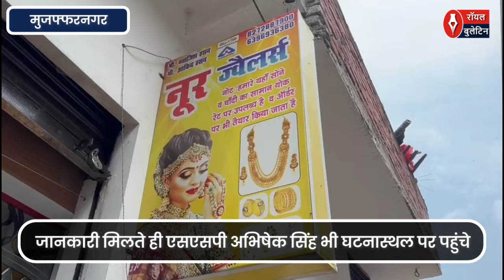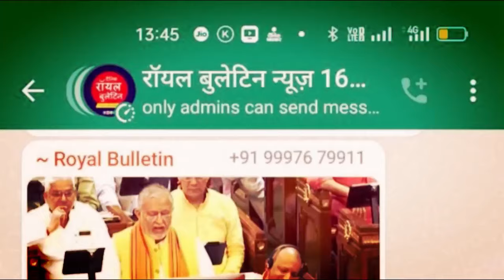मुजफ्फरनगर में चार बदमाशों ने परिवार को बंधक बनाकर की लूटपाट, SSP अभिषेक सिंह घटनास्थल पर पहुंचे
मुजफ्फरनगर। चार बदमाशों ने परिवार को बंधक बनाकर लूटपाट की है, जिससे हड़कंप मच गया। पीड़ित का आरोप है कि हथियारबंद बदमाशों ने सोने-चांदी के जेवरात व नगदी लूटी है। घटना की जानकारी मिलते ही एसएसपी अभिषेक सिंह भी घटनास्थल पर पहुंचे। फिलहाल पुलिस और क्राइम ब्रांच की टीम मौके पर मामले की बारीकी से जांच में जुटी हुई है। ज्वेलर्स के यहां दिनदहाड़े लूट से हड़कंप मचा हुआ है।

शहर कोतवाली थाना क्षेत्र में स्थित शाहबुद्दीनपुर रोड पर पीर वाली मस्जिद गली निवासी नूर ज्वेलर्स के मालिक फकरुल हसन के पूरे परिवार को बंधक बनाकर लूट की गई है।

बताया जा रहा 4 बदमाशों ने वारदात को अंज़ाम दिया है। आसपास के लोगों ने बताया कि सबसे पहले बुर्का पहनकर एक बदमाश आया और उसके बाद 3 अन्य बदमाश भी पहुंचे। गन पॉइंट पर लेकर पूरे परिवार को बंधक बनाया, जिसके बाद फकरुल हसन को बाथरूम और महिलाओं को कमरे में बंद किया था।

वरिष्ठ पुलिस अधीक्षक अभिषेक सिंह ने बताया कि घटना की सूचना प्राप्त होने पर पुलिस बल तत्काल मौके पर पहुंचे तथा घटना स्थल का निरीक्षण करते हुए दुकान में मौजूद सभी लोगों से वार्ता की गई एवं घटना के शीघ्र व सफल अनावरण हेतु एसओजी टीम के साथ तीन थानों की टीमों का गठन किया गया है।